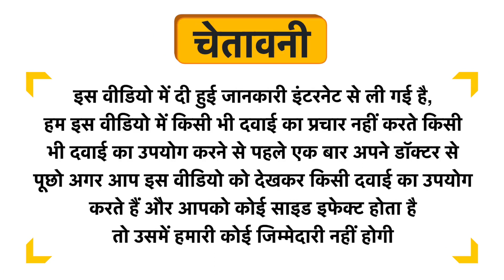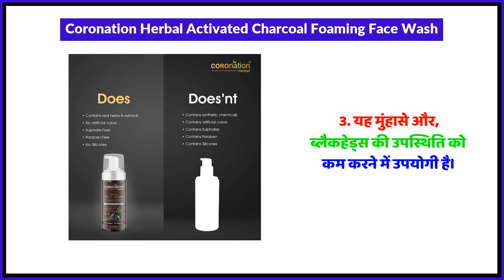Coronation Herbal Activated Charcoal Foaming Face Wash Uses in Hindi | Side Effects | Review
Coronation Herbal Activated Charcoal Foaming Face Wash Uses in Hindi | Benefits | Side Effects | Dose

Coronation Herbal Activated Charcoal Foaming Face Wash Uses in Hindi
Coronation Herbal Activated Charcoal Foaming Face Wash Kis kaam aati hai
Coronation Herbal Activated Charcoal Foaming Face Wash Review
Coronation Herbal Activated Charcoal Foaming Face Wash Side Effects
Coronation Herbal Activated Charcoal Foaming Face Wash ke fayde in hindi
Coronation Herbal Activated Charcoal Foaming Face Wash how to use